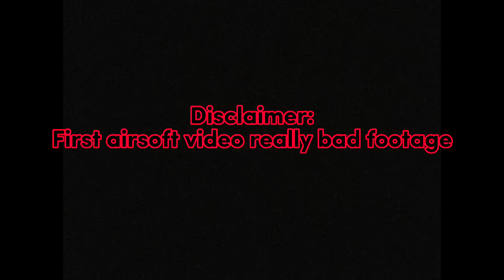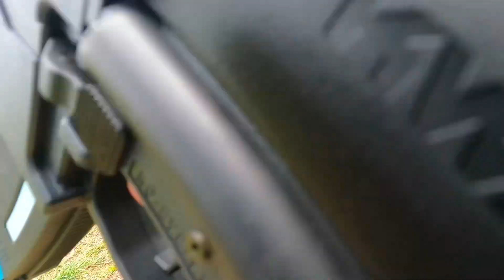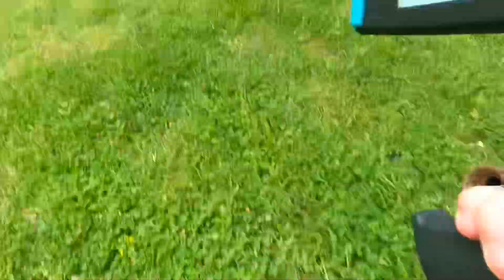First airsoft video